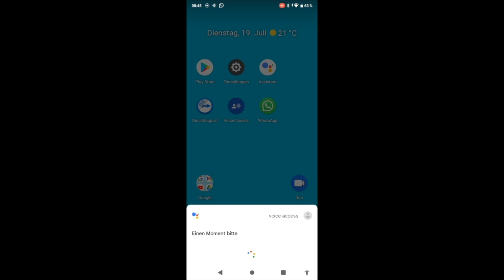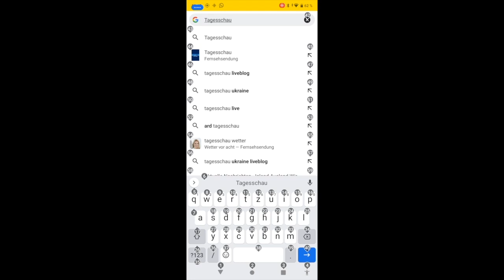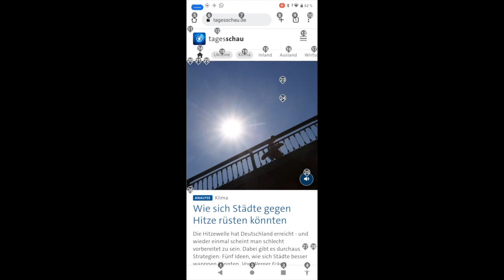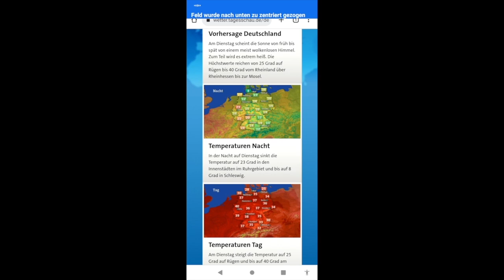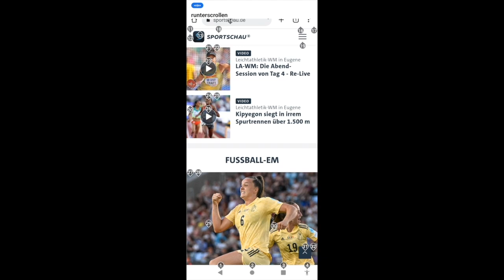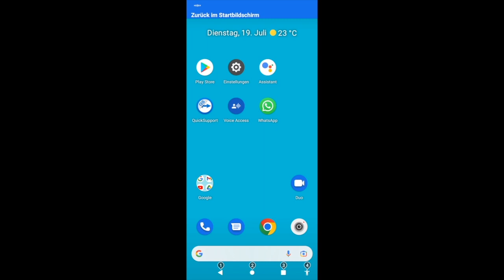Android VoiceAccess Internet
Mit Android VoiceAccess im Internet.